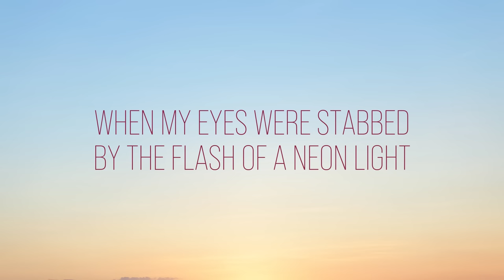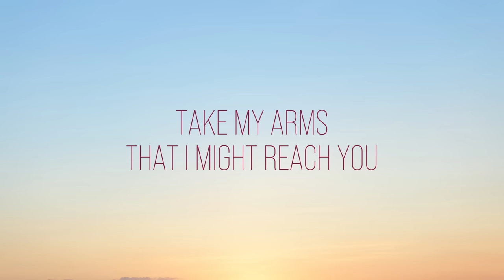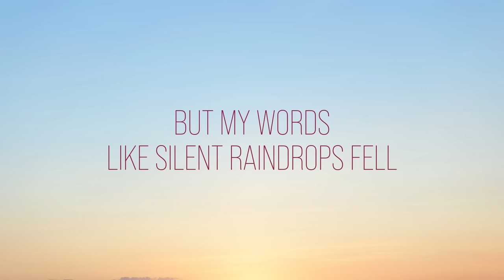Simon & Garfunkel - The Sound of Silence (Lyrics)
Lyrics

'Neath the halo of a streetlamp